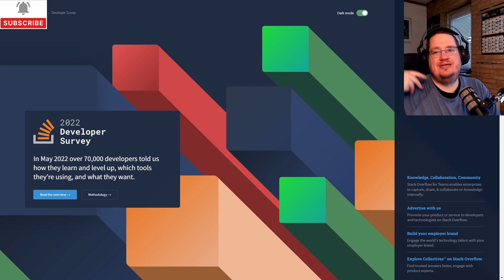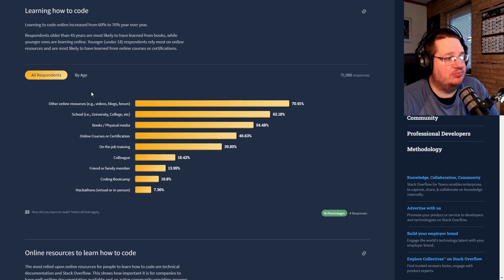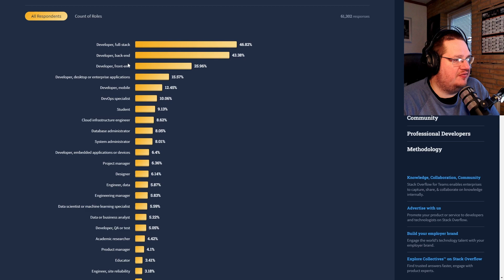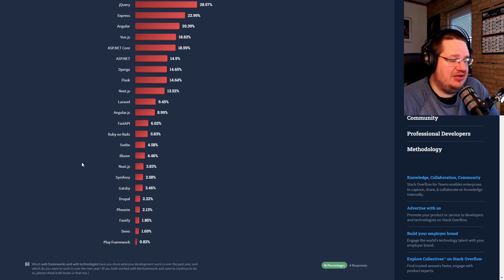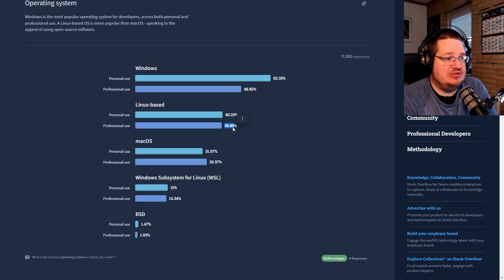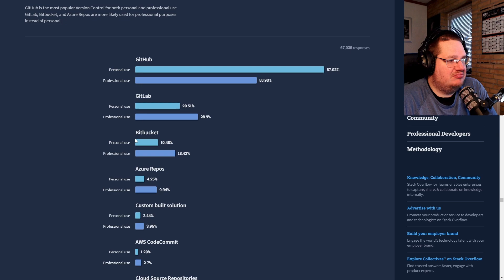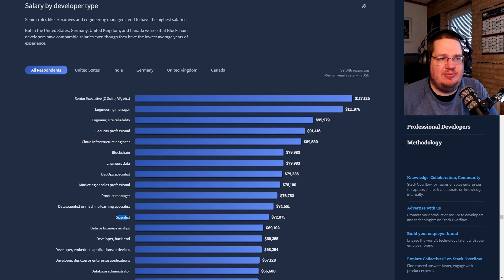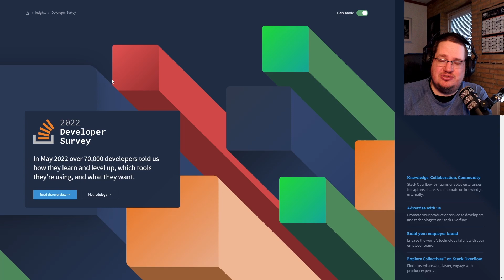Stack Overflow Developer Survey 2022